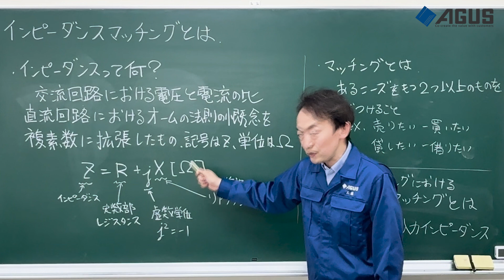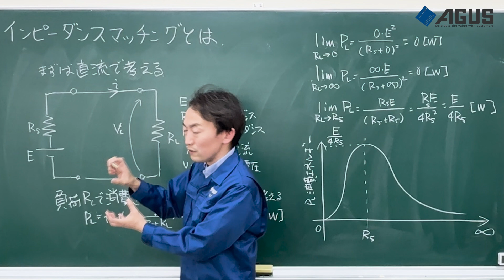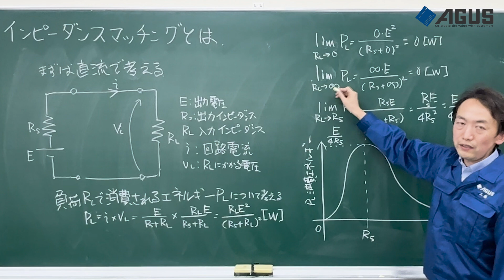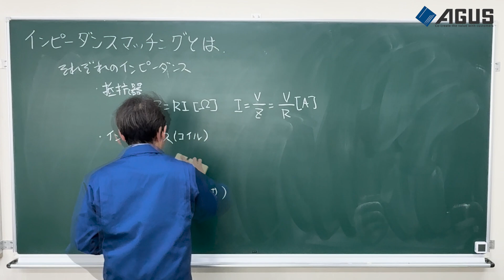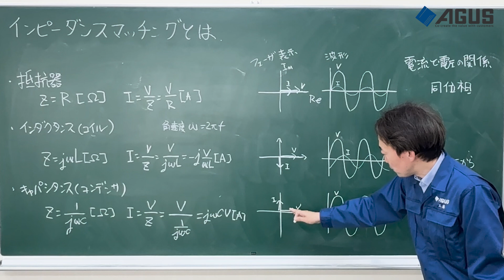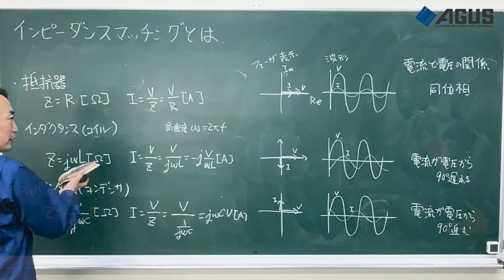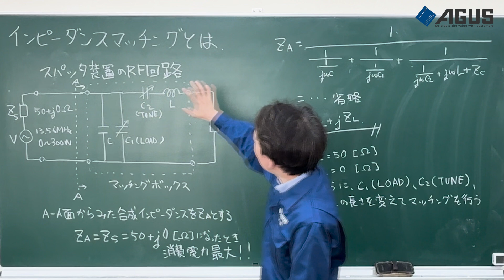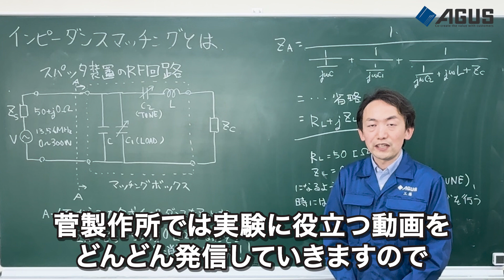スパッタ装置のインピーダンスマッチングとは？電力効率を向上させる仕組みを解説！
正誤表：
3:25 ～
　・lim のRL→∞、RL→Rsにしたときの分母のEに2乗を付け忘れました。
　・グラフがRL=0から2次関数的に上昇していますが、正確にはもっと直線的に上昇していきます。

スパッタリング装置を開発する菅制作所です。
今回は「インピーダンスマッチング」について基本を解説します。
菅製作所のHPでは、装置や技術情報を発信していますので、こちらもぜひご覧ください。

【記事】電気回路の効率アップ！インピーダンスマッチングとは？

0:49　インピーダンスマッチングとは
3:25　直流で考える
8:45　交流で考える
9:02　抵抗器について
9:35　インダクタンス（コイル）について
10:24　キャパシタンス（コンデンサ）について
11:32　スパッタ装置のRF回路

真空技術を用いた菅製作所の装置
【キュービックスパッタ装置SSP1000】
・卓上型RFスパッタのエントリーモデル
・納入後でも成膜方向をアレンジ可能

【テスト成膜サービスのご案内】
装置の新規導入を前提としたお客様を対象に、弊社保有のデモ機によるシリコンウェハや
お客様御支給のサンプルに対するテスト成膜サービスを行っております。

菅製作所で取り扱っている製品やサービス等に関しては

【菅製作所について】
菅製作所は、1946年に漁船用機器の修理業で創業。
漁業用船舶機器である漁船向けの動力伝達用クラッチシステム、
油圧機器、漁労機器などの船舶用機器、真空装置・真空機器の提供。
2000年には自社製スパッタ装置の販売を開始。
さらに2011年より汎用マイコン・汎用メモリへのROM書込みサービスを展開。
大学や研究機関を中心に活動の幅を拡げております。
弊社で扱う装置と船舶用機器の主な部品は、社内で設計から部品加工、組み立てまで行い、
お客様のニーズに合わせたものづくりを目指しています。
また、装置の御検討時から導入後のサービスに至るまで、きめ細かい対応を心掛けており、
お陰様で多くのお客様から高い評価を頂いております。

【導入実績】
国内外を問わず多くの多くのお客様にご提供させていただいております。

会社名：株式会社菅製作所
住所：〒049-0101 北海道北斗市追分3-2-2
業務内容：研究開発支援機器(真空装置等)の設計・製造・販売
　　　　　船舶用機器の設計・製造・販売
　　　　　汎用マイコン・汎用メモリへのROM書込みサービス
　　　　　理化学機器・産業用機械の販売